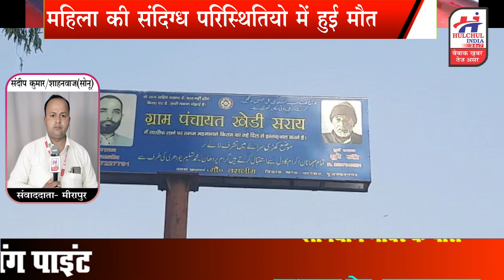विवाहिता की संदिग्ध परिस्थितियो में हुई मौत